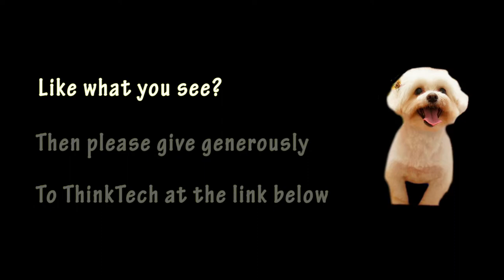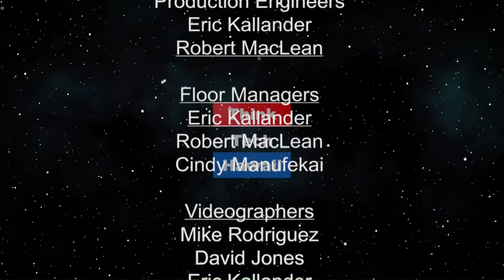O'o Hawaii (Exporting From Hawaii)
Ashley Harding has extensive experience selling Hawaii-made beauty products to foreign destinations.

The host for this episode is Rob Haak.  The guest for this episode is Ashley Harding.